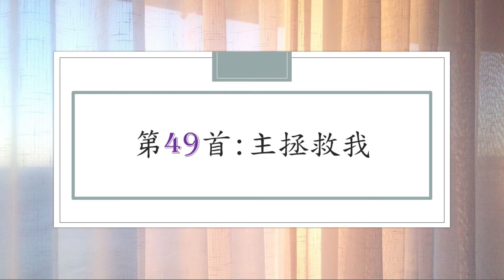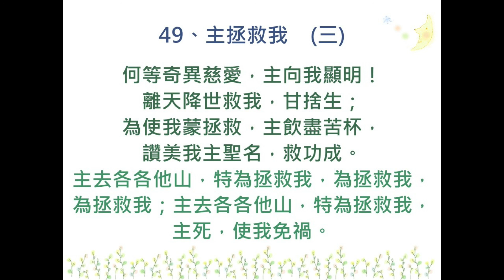讚美詩第049首：主拯救我